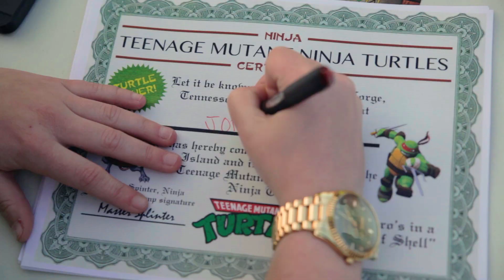The Island In Pigeon Forge : Movie Night "Teenage Mutant Ninja Turtles"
The Island in Pigeon Forge became a ninja school as part of all the family fun leading up to the showing of Teenage Mutant Ninja Turtles. Mellow Mushroom Select sponsored the festivities which included a costume contest and pizza school giveaway!